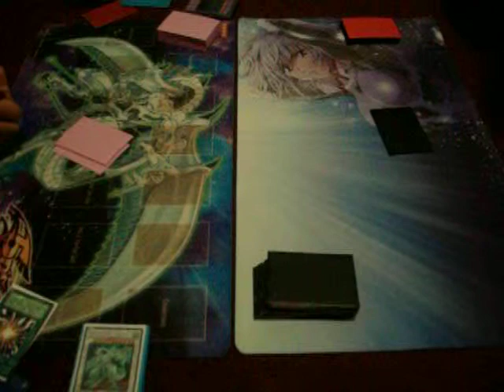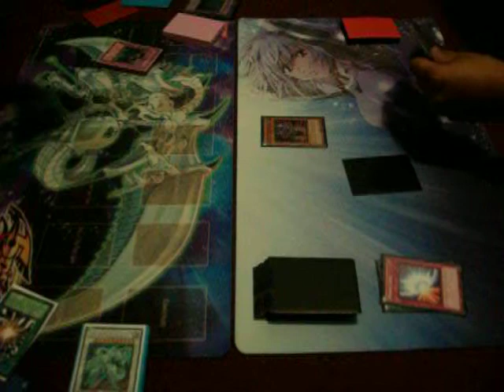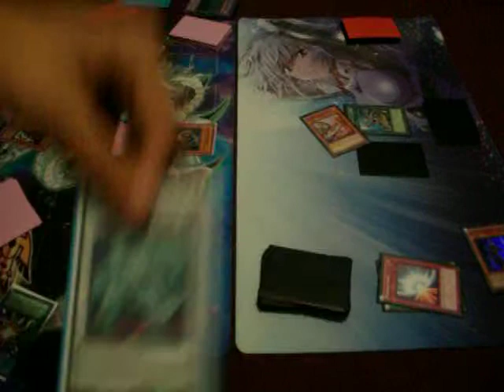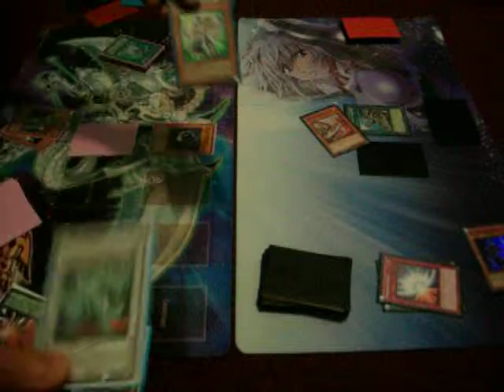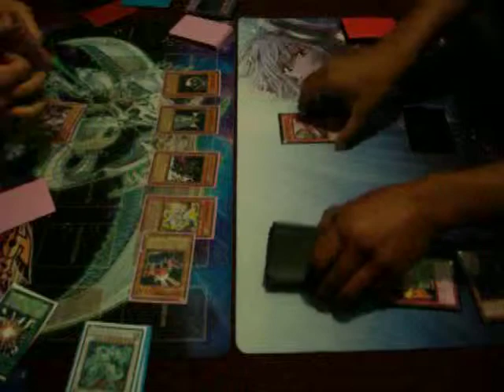Chaos Plants vs Legendary Six Samurai 1